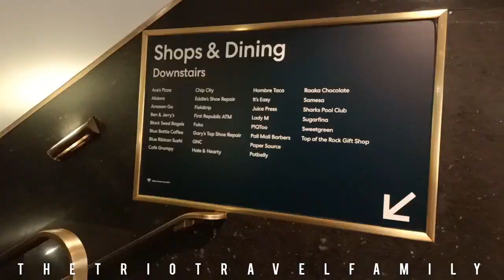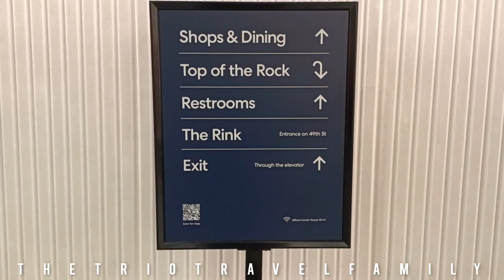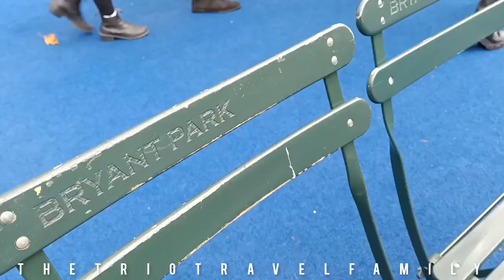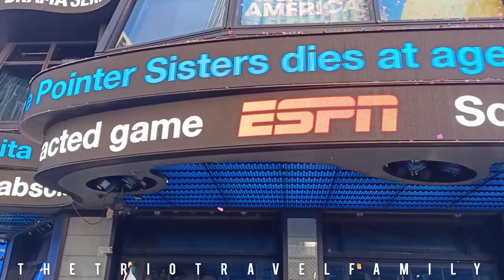A NEW YEARS DAY IN NEW YORK